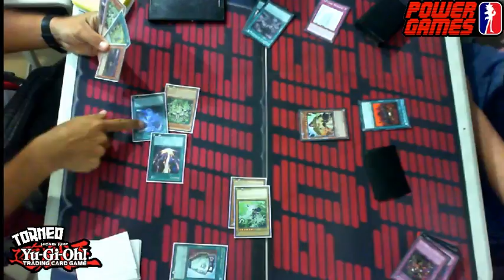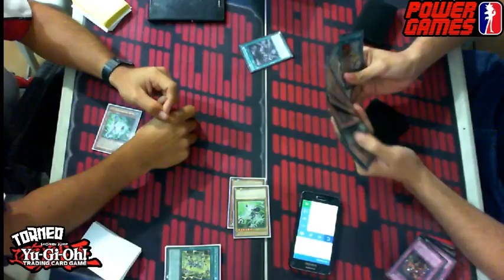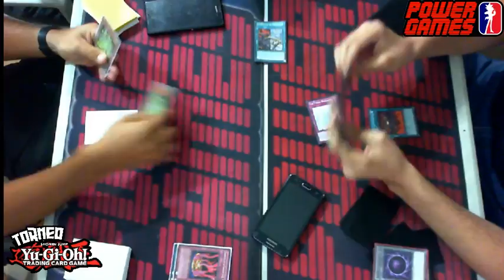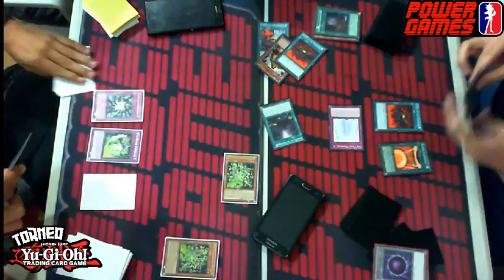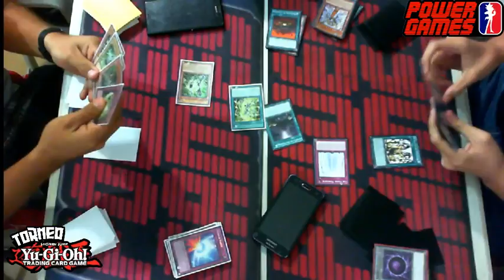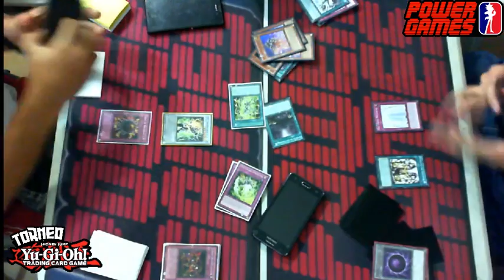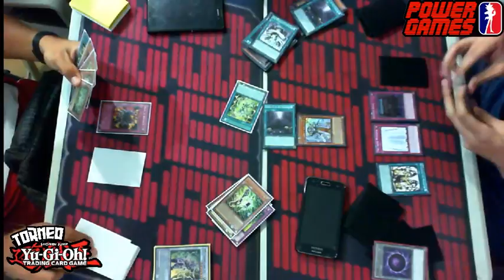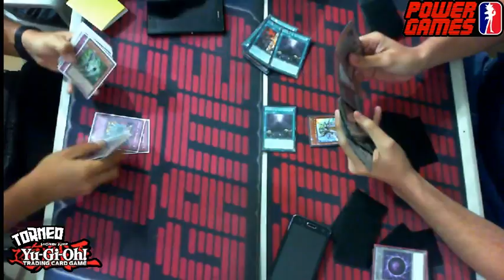3rd RND YGO Martes Miguel R.(Psyframe) Vs Josue Lizarraga(Monarch)